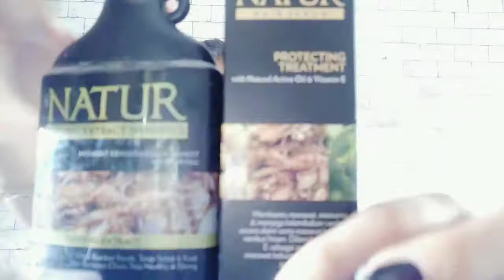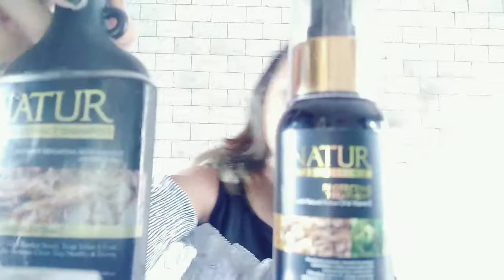Cara merawat rambut kriting/rambutKusut||By Angelina Kurniawan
hello guys selamat pagi, slamat siang,slamat sore,dan selamat malam.
Dsini gue mau kasih tips cara merawat rambut yang kriting dan kusut nihhhh. kalian simak aja video nya sampai selesai :) smoga tips ini bermanfaat untuk kalian yang membutuhkanya :)
dan jangan lupa untuk slalu like dan subscribe chanel ini karna like dan subcribe kalian adalah sebuah dukungan untuk gue buat selalu bikin tutorial dan tips terbaru untuk kalian dan jangan lupa bunyikan lonceng selalu agar kalian bisa mendapatkan informasi terbaru dari gue :)
apabila ada kesalahan berbicara baik sengaja/tidak sengaja gue minta maaf yah sebelumnya.
selamat menonton
jngan lupa follow instagram gue: Angelina_kurniawan